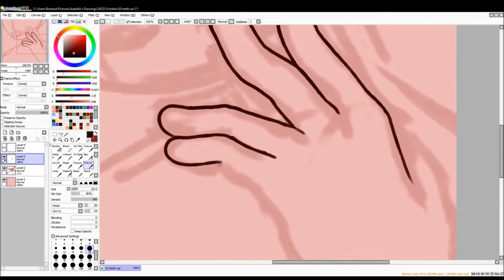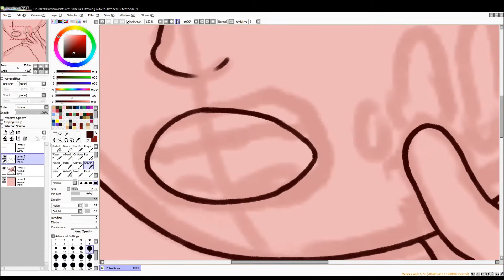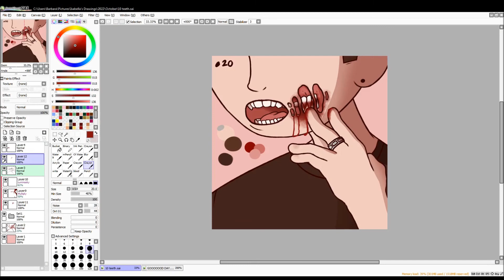goretober 2022 - day 10: teeth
a little l8 because i had to do dnd w the boys :P
idk if this how teeth work but ty to my friend for being a reference pic lol

prompt list is from xxanemia_art on instagram
song: You Are Not Part of the Control Group from the Portal 2 OST